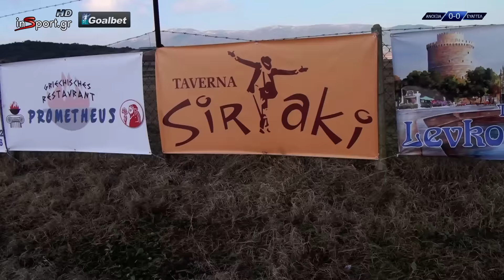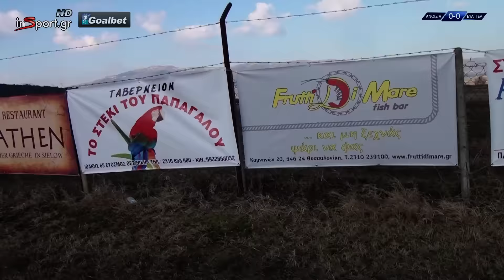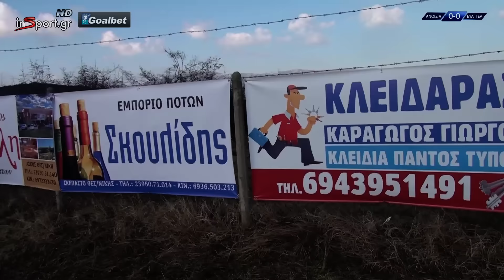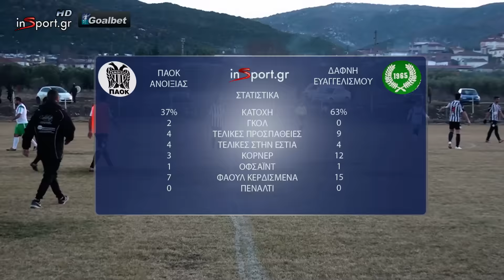ΠΑΟΚ Ανοιξιάς - Δάφνη Ευαγγελισμού 2-0 (Φάσεις & Γκολ)